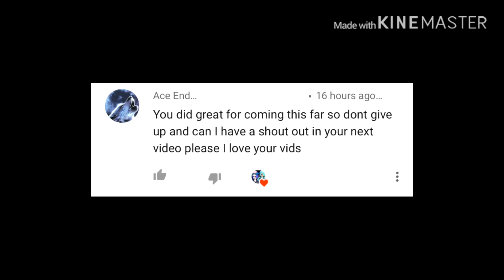Saints GLMV l Part 3 of If I killed someone for you l Gacha sunset63108 l By Sarah l Shoutouts!